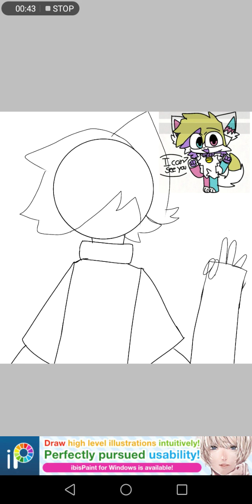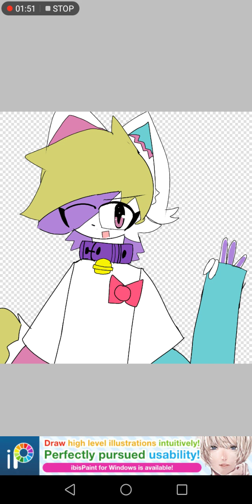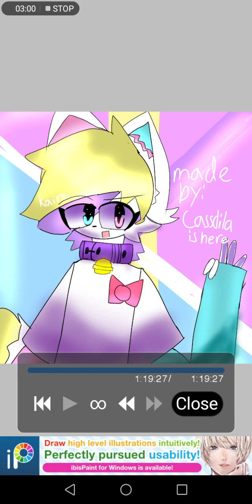A Profile picture for @Kiaro_666 hope you like it :D (read description)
Hey i made a speed paint video for the second time!

Also sorry for low quality i tried to make clear but i will show the full picture on my community tab soon but right now this video first.

Im making fanarts for now then i will make animation meme/a remake of introducing my ocs soon.

Great news and bad news:

The Great news is
My summer break will be on july 7! Which is almost here! Hopefully i make my animation stuff on my summer break

The bad news is
I will unlisted all of my old videos since i didn't like my old videos and i won't be posting gacha videos alot anymore since im getting bored of it... Sorry for the people who watch my old videos i hope you will understand it

I also made new ocs which i will tell you guys the name on June 23 or 29 i don't know when

-Cassdila Marina C. Rarina